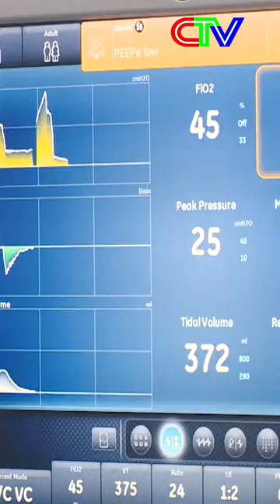Tăng cường giám sát, ngăn chặn bệnh Marburg xâm nhập.